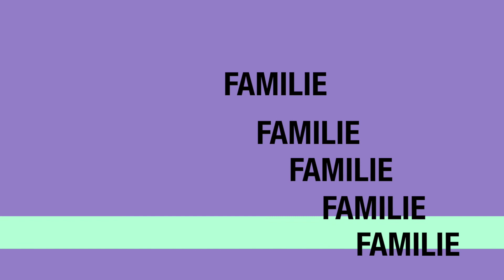Cea mai usoara reteta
De vorba cu Iulia! 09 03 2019